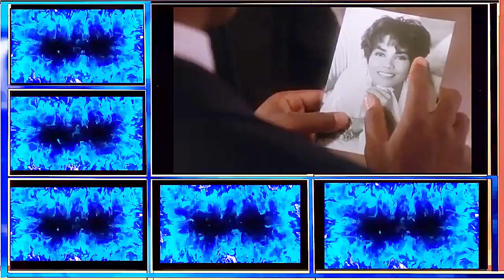TONY ROCKY BRASIL - 2024 - RADIO E TV RB7 PROPAGANDA PARA INTERNET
PROPAGANDAS COM MUSICA AMBIENTE E ASSUNTOS DE RELEVANCIA TAIS COMO APRENDER COM DETERMINADAS PAUTAS COISAS DE SEU INTERESSE,